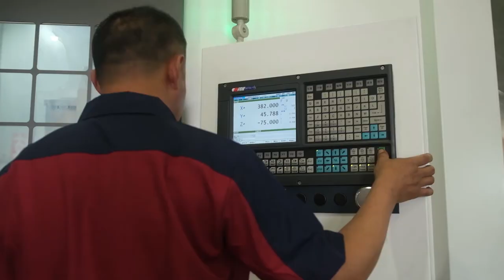new video: vertical lathe special for brake drum processing